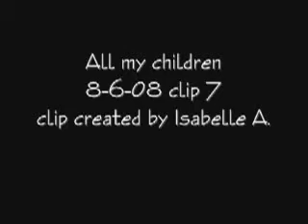AMC 8-6-08 pt.7